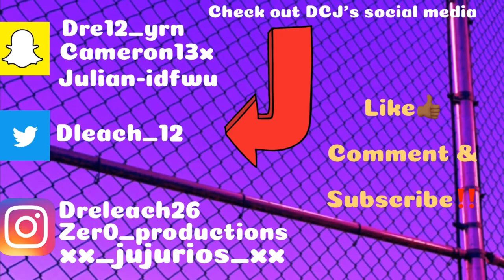SHORT AF..... COMETHAZINE 2019 XXL FREESTYLE | Reaction